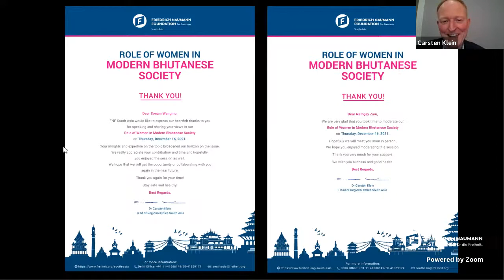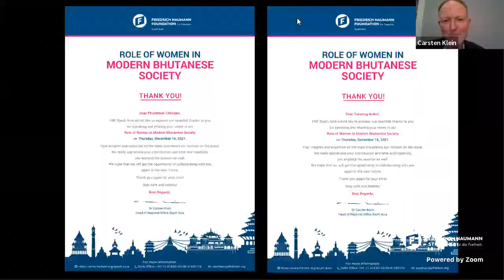Role of Women in Modern Bhutanese Society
Bhutan is a country in South Asia in the Himalayas. The country is guided by the philosophy of Gross National Happiness (GNH) for its development activities, and believes that progress must create an enabling environment for the happiness and well-being of its people. Equity and sustainability of development activities and outcomes hold an important place in the policies and initiatives of the country. The government continued to maintain a gender-neutral position in the formulation and implementation of its plans, policies and programs. Equally, social protection laws for women and children have received attention during the last decade and aligning to GNH and global development paradigm of the Sustainable Development Goals (SDGs).

Comparatively, Bhutanese women enjoy better status and legal rights to women in the South Asia region. Inspite of their relative high status, Bhutanese women face indirect and subtle forms of bias and socio-cultural perceptions on their role and relations which continue to impede progress in gender equity.